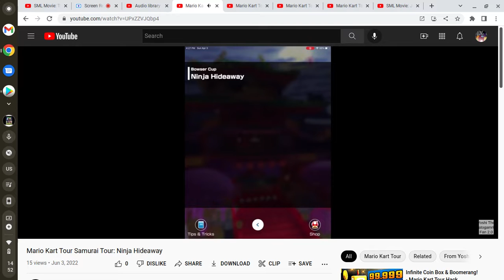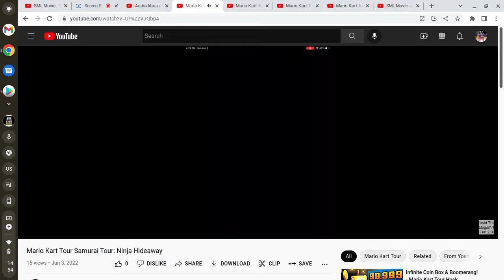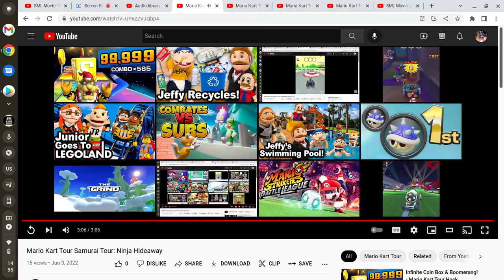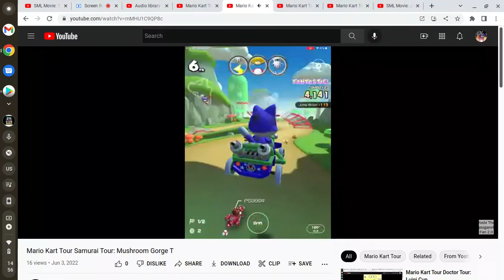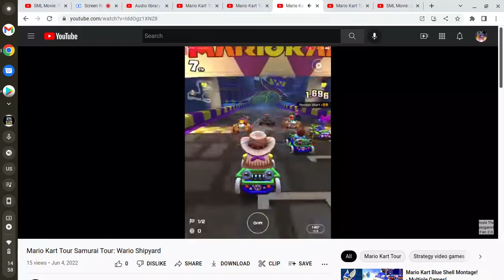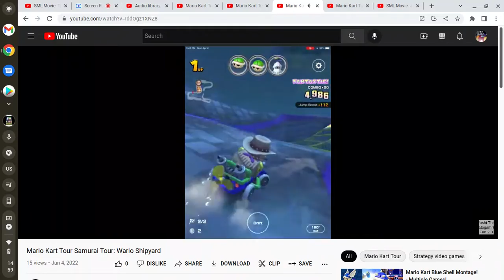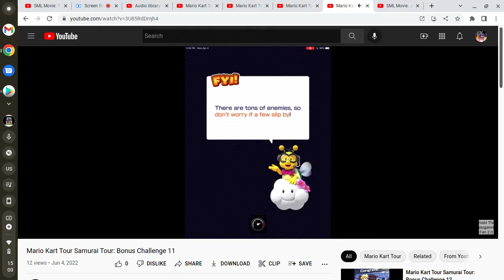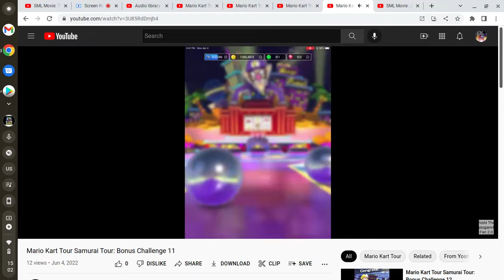Mario Kart Tour Samurai Tour: Bowser Cup